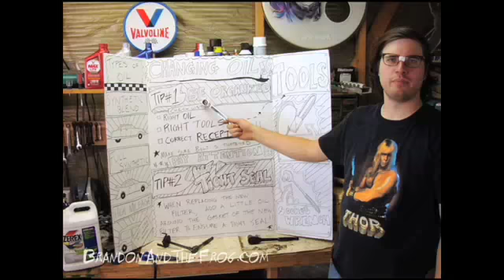The 2008 G419 Invitational - Part 1 of 2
The challenge between some of the best drivers in the country against viewers of Garage419, all in the name of charity.  A one-hour endurance karting event held at Grand Prix New York, the country's newest and most advanced indoor karting facility.  Part 1 of 2.

Garage419